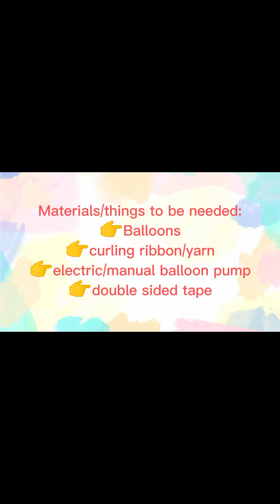balloon decoration (gano kasaya mging balloon decorator)